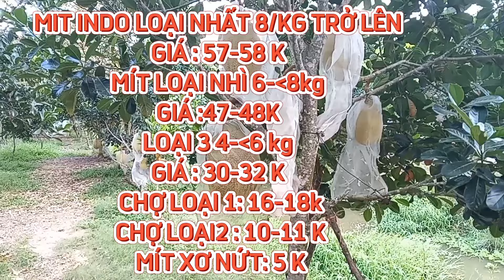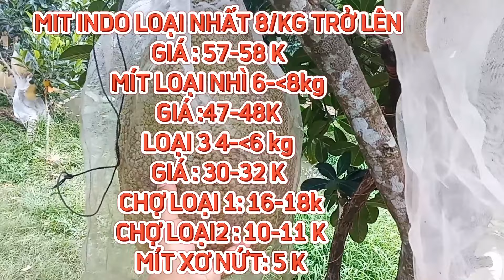GIÁ MÍT THÁI & MÍT INDO RUỘT ĐỎ SÁNG 01/09/2024 | Giải Trí Miền Tây